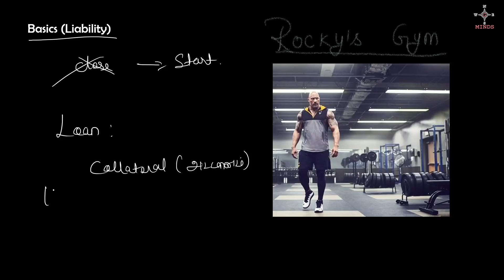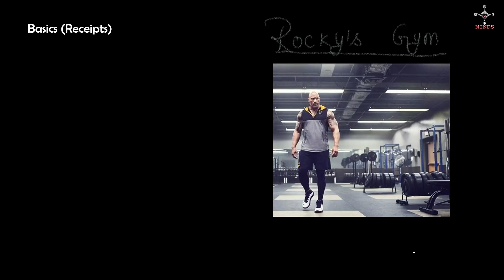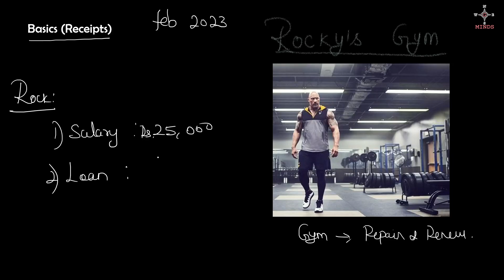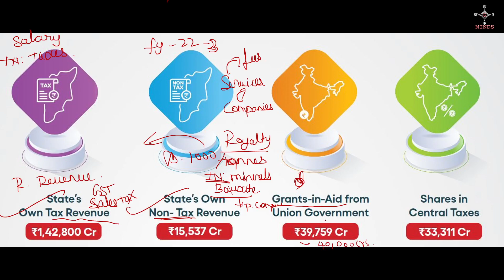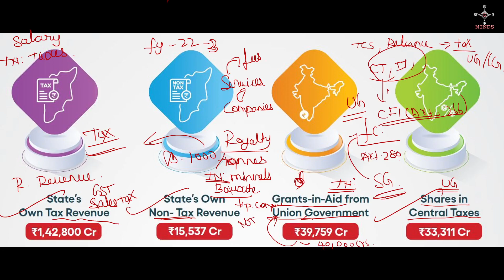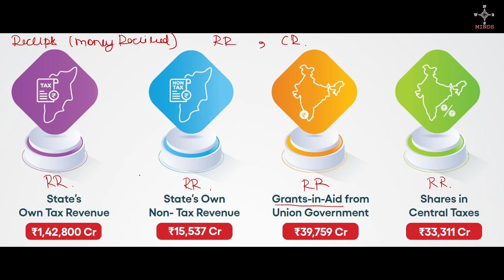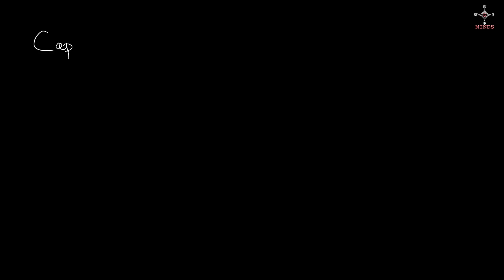Unit 2: Resources - TNPSC Group 2 Mains (Budget Lecture Series: 1)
Population explosion

Current Affairs Playlist Link 2022

Current Affairs Playlist Link 2023

Last 40 days Plan For Gr2 Mains

Answer Writing: 3 Approaches

Answer Writing Basic Rules

Population explosion